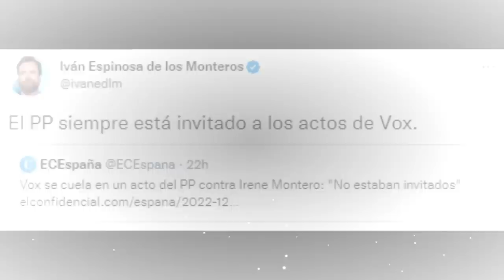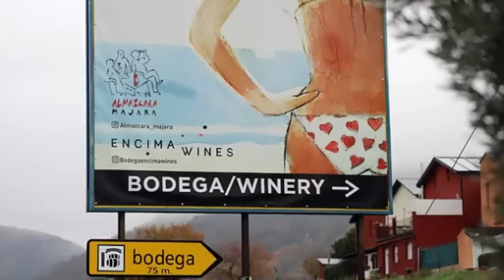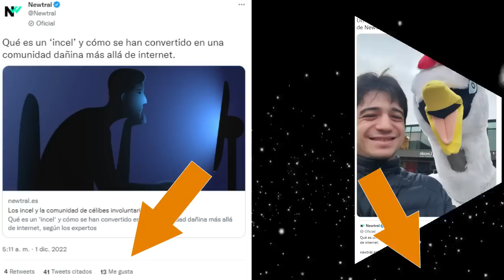¡VOX LLEVA AL CONSTITUCIONAL A IRENE MONTERO, RIDÍCULO DE ANA PASTOR EN TWITTER Y BOCHORNO DEL PP!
Vox lleva la ley del solo sí es sí de Irene Montero al Tribunal Constitucional, el PP cobardea y Ana Pastor hace el ridículo en twitter.